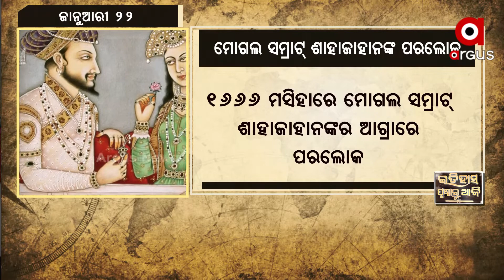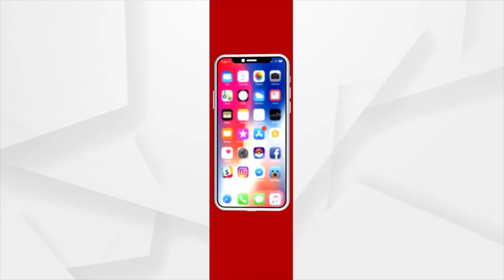ଇତିହାସ ପୃଷ୍ଠାରୁ ଆଜି ଜାନୁଆରୀ ୨୨, ଦେଖନ୍ତୁୁ କଣ ରହିଛି ମହତ୍ବ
ଜାନୁଆରୀ ୨୨ ତାରିଖ, ଆଜିର ଦିନରେ ରହିଛି ଅନେକ ଇତିହାସ । ଆସନ୍ତୁ ନଜର ପକାଇବା ଆଜିର ଇତିହାସ ପୃଷ୍ଠାରେ କଣ ରହିଛି ମହତ୍ବ ।